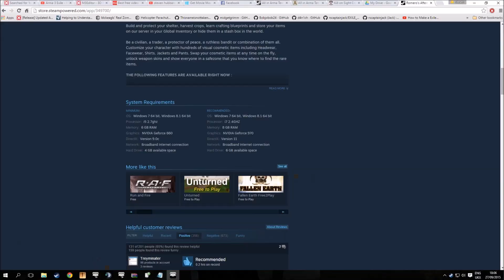exile cherno+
for my own fun and enjoyment